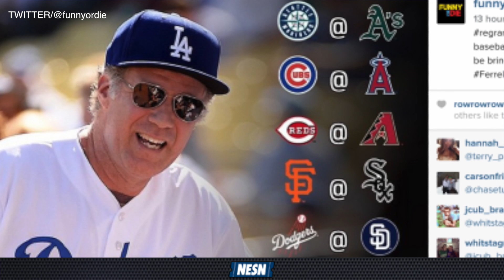Will Ferrell To Take The Field At MLB Spring Training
Comedian Will Ferrell will play all nine positions in five different Cactus League games to raise awareness for cancer. NESN.com's Michaela Vernava has the story.